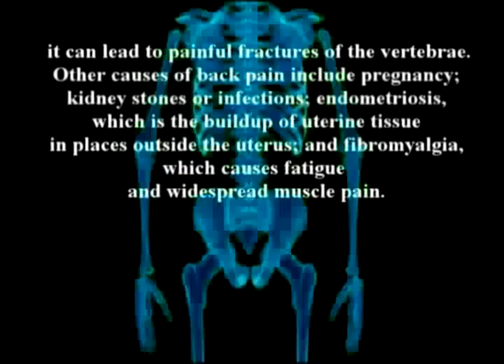40. Dr Alkimorad Farshchian's Orthopedic Regenerative Serie